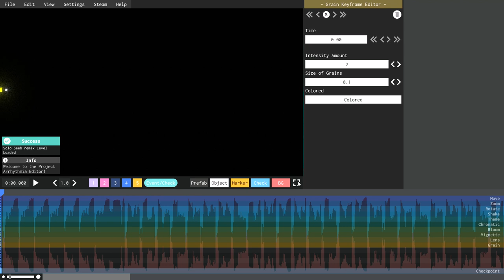Sadboi does spin cycle